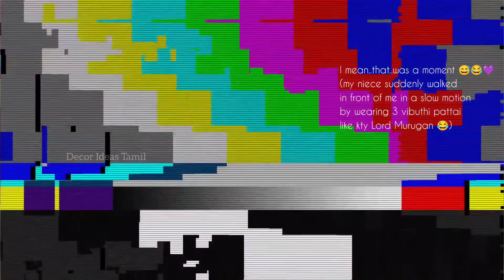தமிழில்🔥 @Meesho DRESSES HAUL 💕 under Rs.400 🤯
Flipkart Dresses Link under 449

Product Links 👇

1. White Pink Floral Dress

2. Red Printed Dress with Belt

3. Peach Cotton Dress

4. Grey Cotton Dress

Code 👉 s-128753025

Out of stock - no link available

5. Purple Long Crepe Dress (Delivered in Red)

6. Blue Short Rayon Dress

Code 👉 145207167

7. Grey White Kurti set

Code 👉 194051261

8. Black basic Top